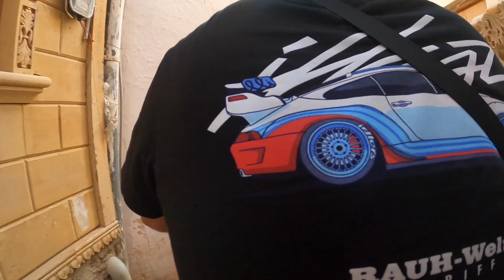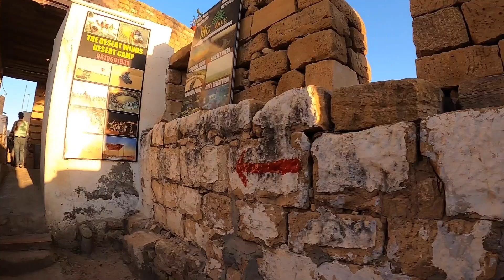You Can Drive a Motorbike in this 1000 year Old Fort!? 🇮🇳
We were told that driving inside this 1000 year old fort in India is dangerous, but that didn't stop us. Join us to see how tight some of these alleyways are!

Cheers